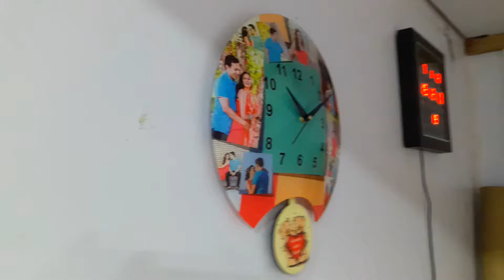Acrylic Doom Wall Clock with pendulum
Product code: 1C

Features:
- High quality Acrylic printing
- 3D Doom shape
- Customized pendulum